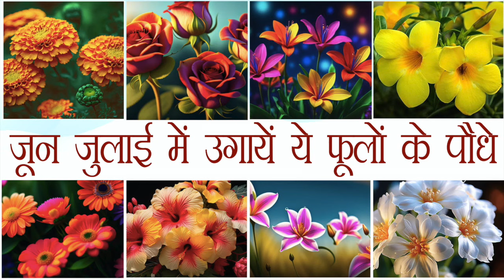जून जुलाई में ये 15 फूलों के पोधे ज़रूर लगायें June - July Summer Flowering Plants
भारत में जून - जुलाई का महीना बरसात का होता है।बरसात यानी सावन-भादों का महीना। यानी रिम-झिम बारिश, चिप-छिपी गर्मी का मौसम। यह वो समय होता है जब हवा में नमी ज़्यादा मौजूद होती है, मौसम थोड़ा ज़्यादा गर्म होता है। कुल मिला कर कलम से उगाए जाने वाले पौधों के लिए अनुकूल समय होता है।ऐसे में तमाम हार्डी पौधे जो सालों साल रहते हैं और फूलों से आपके यह ख़ुशियाँ , ख़ुशबू और ख़ूबसूरती बिखेरते हैं वो लगाए जा सकते हैं। आपको अपने बगीचे को सुगन्धित करने के लिए कौन से फूल लगाना चाहिए?
जून जुलाई के महीने में फूलों वाले कौन से पौधे लगाए जा सकते हैं?
 – Flowers that we start growing in June July month in India. Permanent Flowering Plants For Summer ll पुरे साल फूल देने वाले पौधे ll Best plant for beginners that can grow in the rainy season i.e; the  month of June-july. जून जुलाई में लगेंगे इन फूलों के पौधे

जून और जुलाई मे जरूर लगाएं ये फूलों के पौधे
1, बोगनवेलिया
2, मोगरा
3, कलेंडुला
4, गुड़हल
5, सदाबहार
6, मधुमालती
7, मंडेविल्ला
8, गुलाब

Best flower plants for Rainy season, monsoon time flowering plants with garden overview for June & July  month. June or July me hum kon se flowering plants laga sakte h h iss par ye video h.jis ko one by one Explain kiya gaya h.

How to grow summer flowers
Summer flowering plants
Seeds to grow in june
Zinnia From Seeds
Portulaca
Gomphrena
Lisianthus From Seeds
Best Flowering Plants

बाग़वानी से जुड़ी किसी भी समस्या के समाधान के लिए हमें 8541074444 नंबर पर फोन करें या व्हाट्स एप्प करें। आपकी यथा संभव मदद की जायेगी और यह सेवा बिल्कुल मुफ्त है।

बाग़वानी या खेती से जुड़ी अपनी सभी ज़रूरतों के लिए संसारग़्रीन की अधिकारिक वेबसाईट पर क्लिक कीजिए।